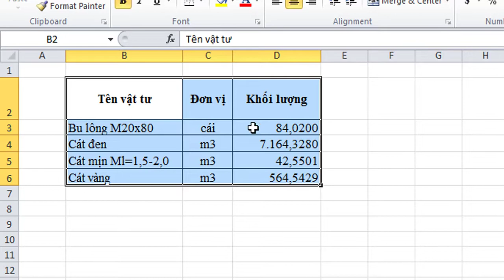Bài 4: Cách chuyển hàng thành cột, cột thành hàng trong Excel